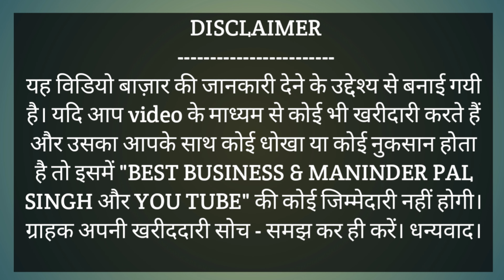Punjabi Jutti Ludhiana,Starts Onlly Rs200/-,Partywear Juti,Dulhan Wali Juti,Ghungroo Wali Juti,jutti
Shop Address:
God Gift Footwear
Field Ganj,Kucha No-9,Prem Nagar
Ludhiana, Punjab.
Near Back Side Gurudwara Dukh Niwaran Sahib Ludhiana.